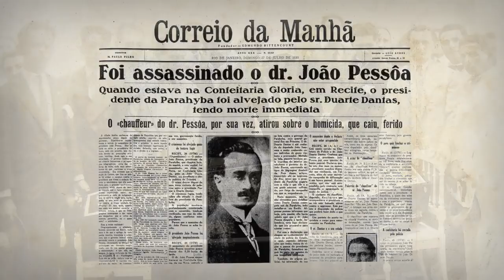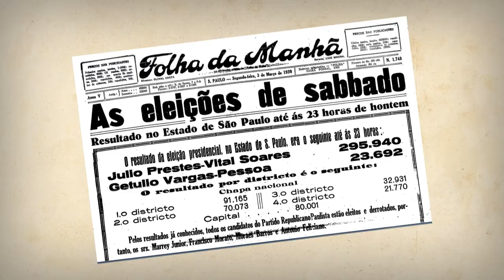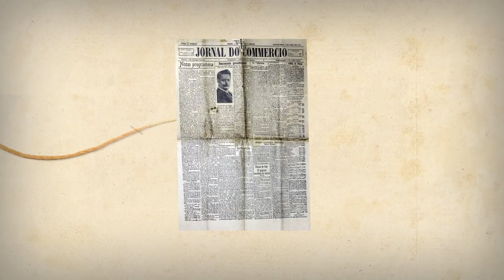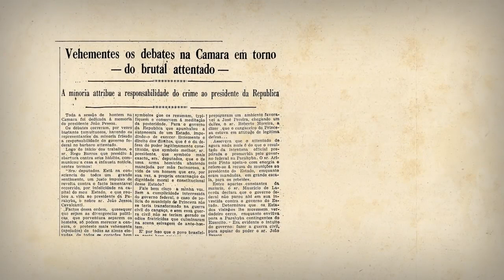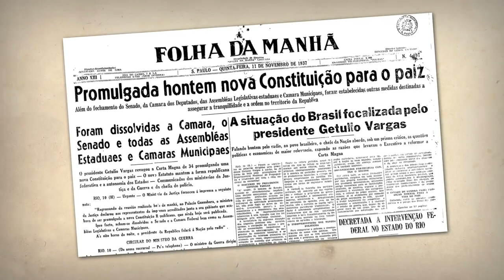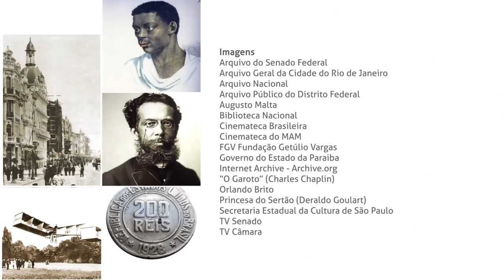A Revolução de 30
O assassinato de João Pessoa é o pretexto para que Getúlio Vargas assuma a presidência do Brasil.